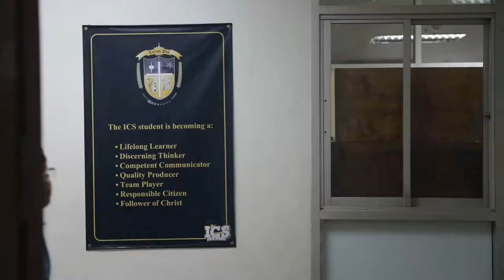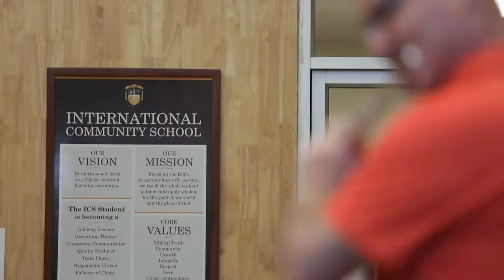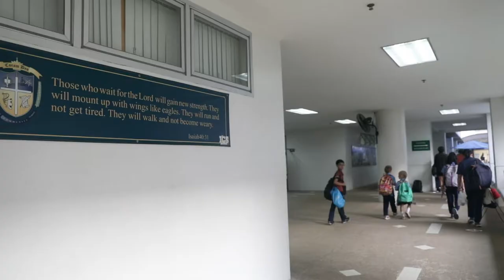ICS: Udon Campus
International Community School (ICS) is excited to announce their second campus in Northern Thailand, opening August 2020.